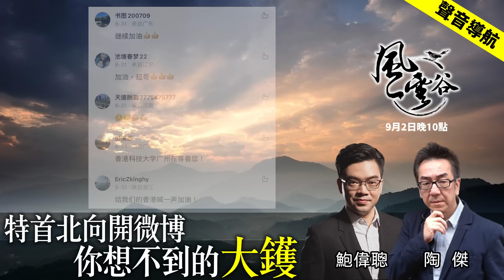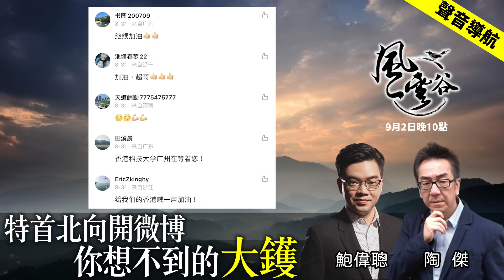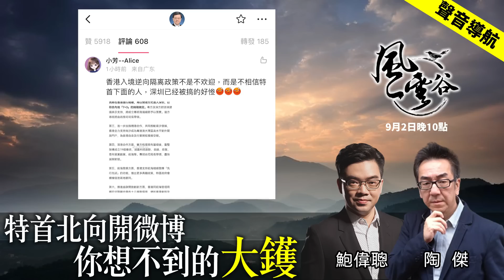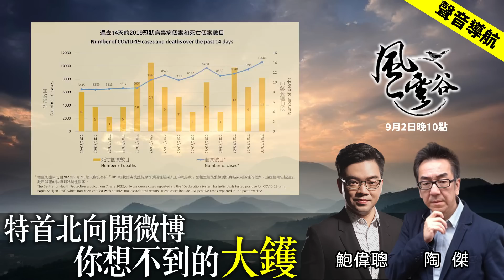Chapter 78: 特首北向開微博 你想不到的大鑊｜風雲谷｜2022/09/02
香港時間今晚10點，《風雲谷》第76集，講「 特首北向開微博你想不到的大鑊」